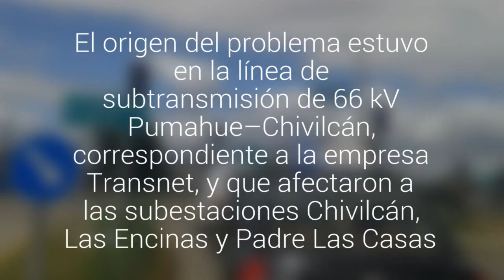El choque de un camión con un poste provocó el apagón en Temuco y Padre Las Casas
El origen del problema estuvo en la línea de subtransmisión de 66 kV Pumahue–Chivilcán, correspondiente a la empresa Transnet, y que afectaron a las subestaciones Chivilcán, Las Encinas y Padre Las Casas.